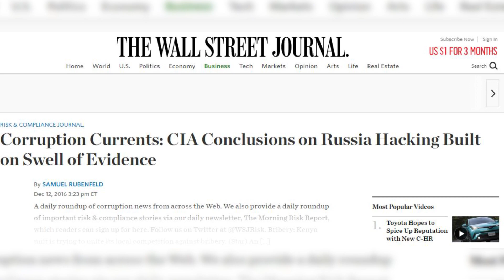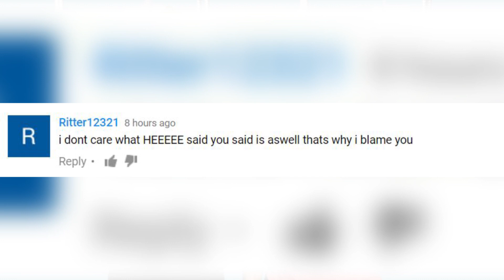Donald Trump Could Lose The Presidency After Hacking Claims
In a shocking turn of events, a recent investigation has "apparently" discovered links to Russian hackers and Donald Trumps Presidential win. What could this mean for his coming Presidency?

2408 Lakeshore Blvd W.